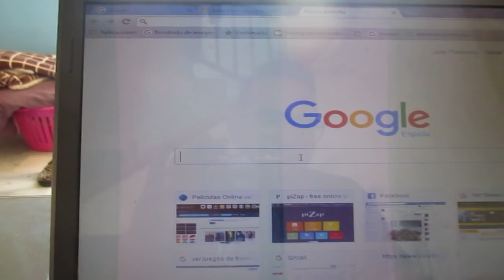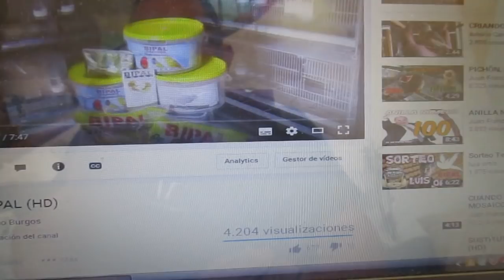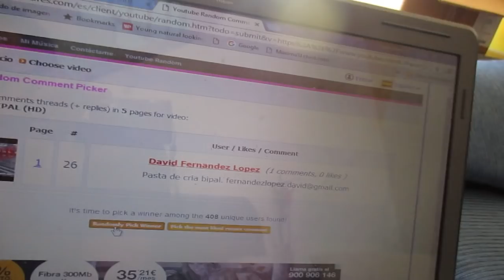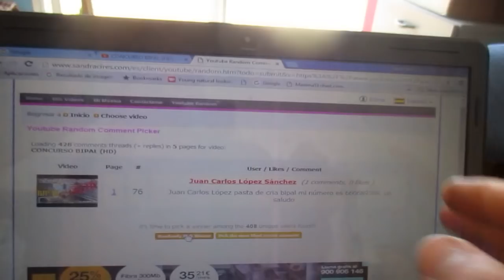GANADORES CONCURSO BIPAL (HD)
AL FINAL DEL VÍDEO OS PONDRÉ LOS ENLACES DE LOS OTROS DOS CONCURSOS ABIERTOS EN MI CANAL ESPERO QUE OS APUNTÉIS Y MUCHÍSIMA SUERTE A TOD@S SI VEIS LA PUBLICIDAD MEJORE REGALOS TENDRÉIS SALUDO  Y BUENA CRIA